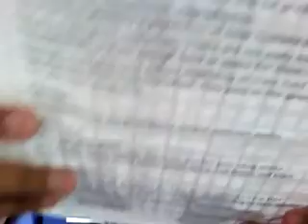Bio pt 6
Biology (x haha. Doing the activity of seeing who survives